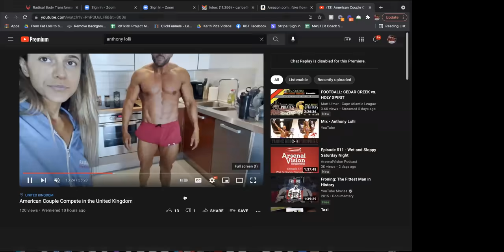REVEALED: RBT + MAGNUM Nutraceuticals Summer Challenge Winners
To learn more about training with in-person on online with our coaches

If you haven't watched @fromfatlollito6packlolli on AmazonPrime googleplay and youtubemovies please do and let me know what you think. (At the end during the credits we added some bonus footage that will show you how to do your own transformation)